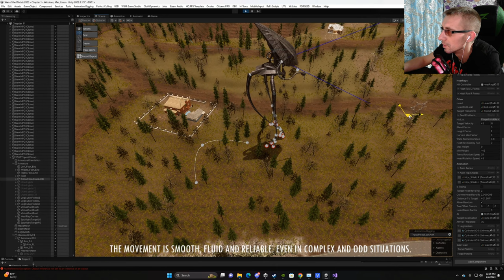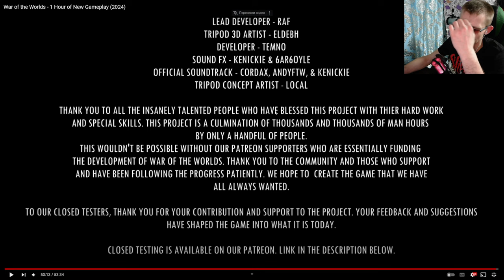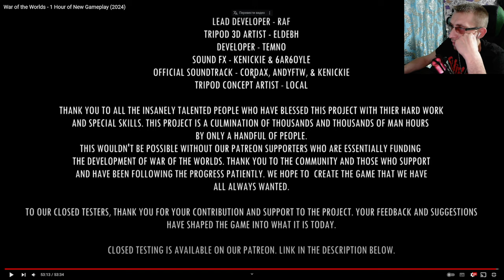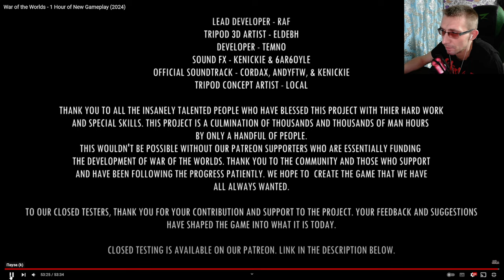WAR OF THE WORLDS! 2024 ГЕМПЛЕЙ! РАЗБОР И ОБЗОР!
Хардкорный хоррор-игра на выживание в открытом мире, которая бросает игрока в эпицентр истребления человечества с единственной целью выжить достаточно долго, чтобы найти способ уничтожить инопланетные машины. Ограбляйте здания, сражайтесь с враждебно настроенными выжившими, прячьтесь от машин и оставайтесь в живых.